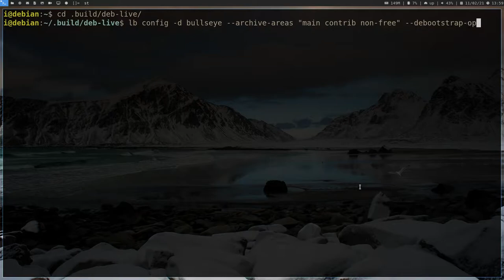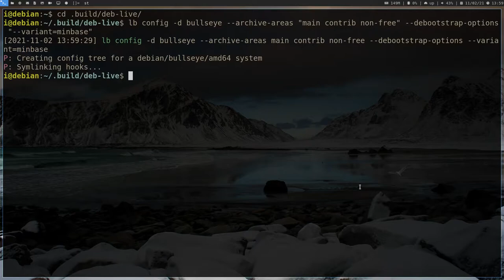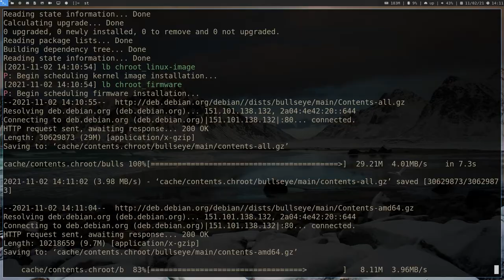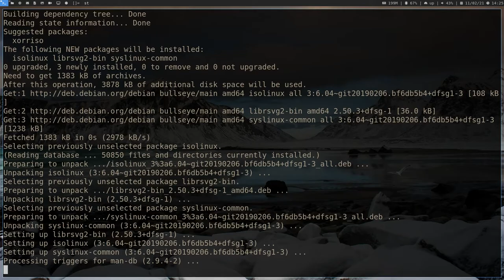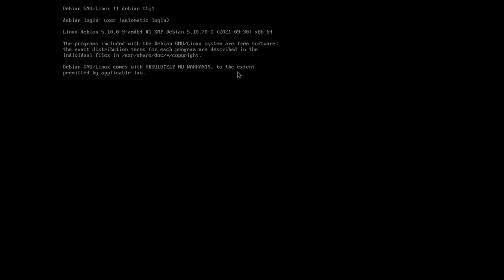Quickly Build a Custom Debian Live Iso (live-build)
Quick build of a custom Debian live iso (with dwm).

Built inside a Virtual Machine using KVWM/QEMU and Virt-Manager.
Screen captured by ffmpeg.